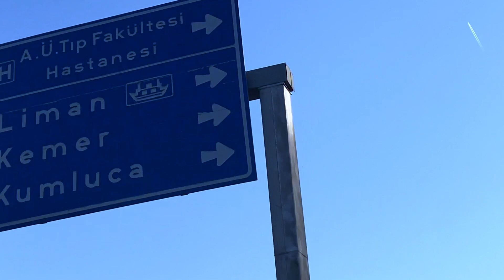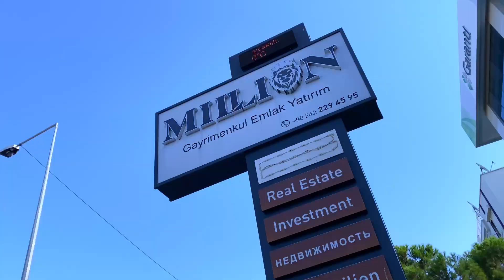Ремонт квартиры закончен 😍турция